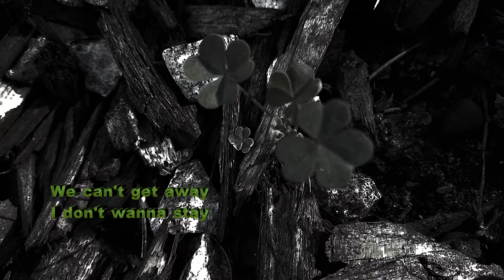Scrap Rabbit - Can't Get Away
𝄴ₕₒₒₛₑ ₁₀₈₀ₚ․